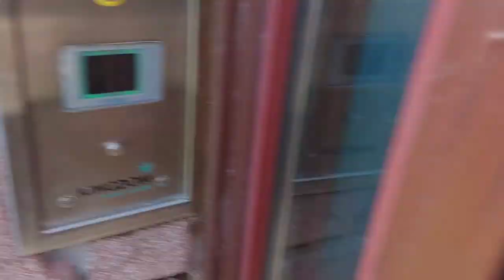exploring with my cane corso Ep.2